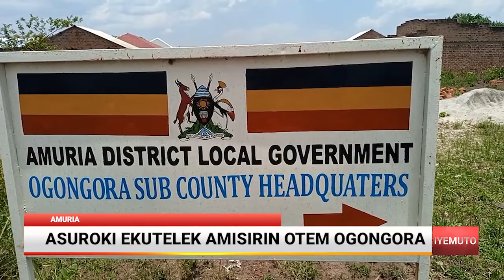Asuroki Ekutelek Amisirin Otem Ogongora - Amuria